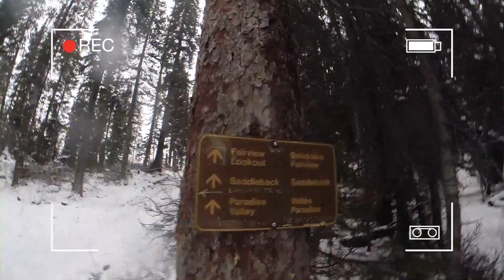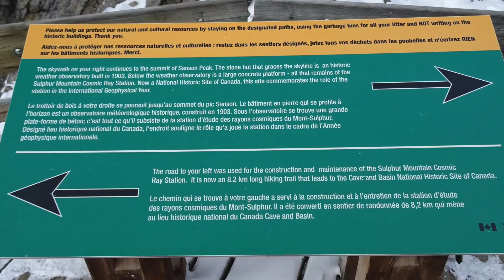行山 Rocky Mountains （洛磯山脈)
This video is about Rocky Mountains